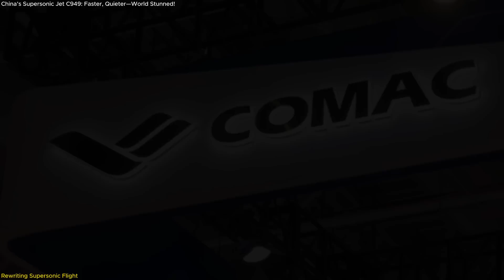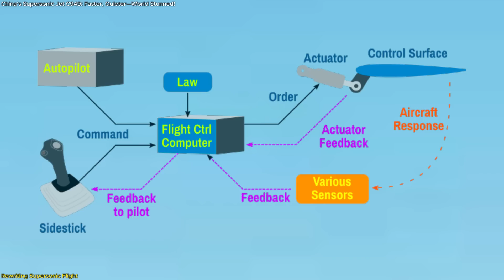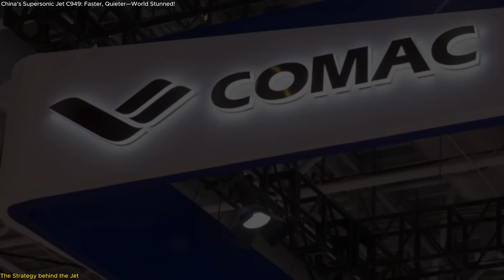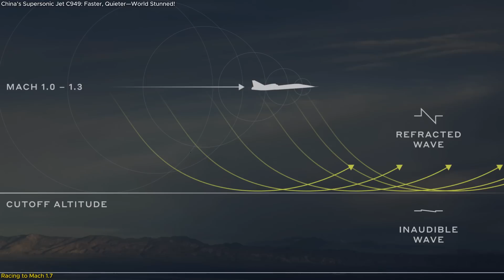China’s Supersonic Jet C949: Faster, Quieter—World Stunned!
China is making headlines with its newly revealed supersonic passenger jet, the COMAC C949, a revolutionary aircraft designed to fly at Mach 1.6 while producing a near-silent sonic boom—just 83.9 PLdB, quieter than a hairdryer! Packed with AI-powered control systems and adaptive-cycle engines, the C949 could outperform the legendary Concorde and challenge NASA’s X-59 and Boom Supersonic’s Overture. This video explores the technology, the strategy behind China’s aerospace ambitions, and why the 2049 launch date marks more than just innovation—it’s a statement. Whether you’re into aviation tech, supersonic flight, or global aerospace rivalry, this is one breakthrough you can't ignore. Watch as we break down what makes the C949 so special, what it means for the future of flight, and who’s really leading the supersonic race.